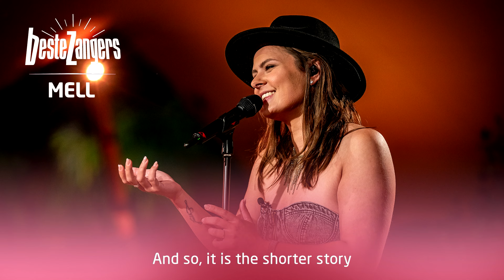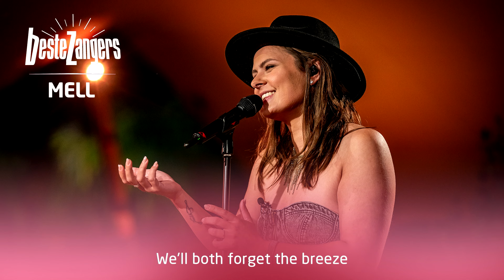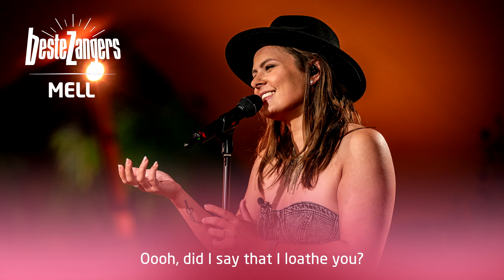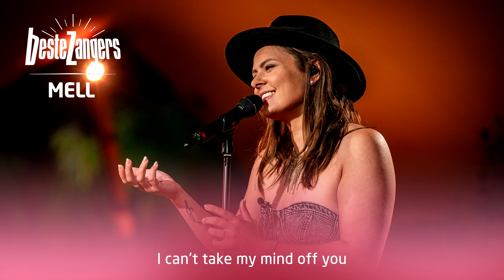Mell - The Blower's Daughter (Beste Zangers 2023 - Lyric Video)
Bekijk nu de lyric video van Mell - The Blower's Daughter (Beste Zangers 2023)

𝗩𝗼𝗹𝗴 𝗱𝗲 𝗼𝗳𝗳𝗶𝗰𝗶𝗲̈𝗹𝗲 𝗕𝗲𝘀𝘁𝗲 𝗭𝗮𝗻𝗴𝗲𝗿𝘀 𝗽𝗹𝗮𝘆𝗹𝗶𝘀𝘁 𝗼𝗽 𝗦𝗽𝗼𝘁𝗶𝗳𝘆!